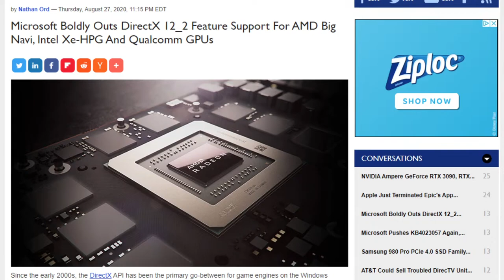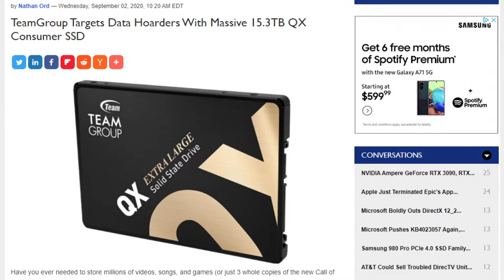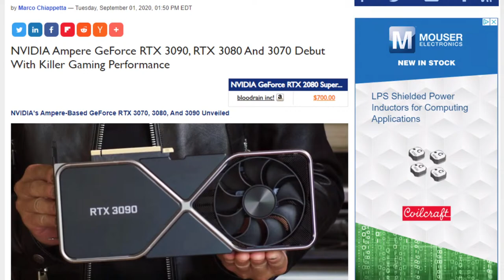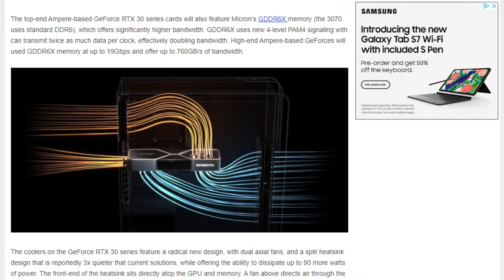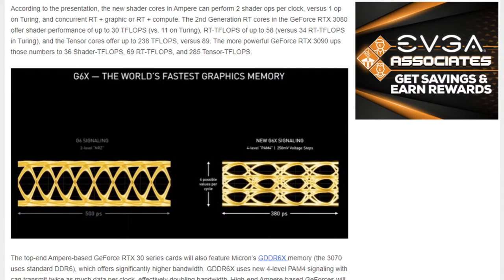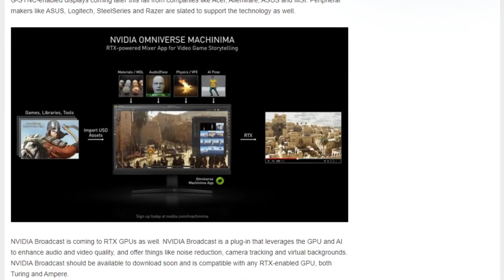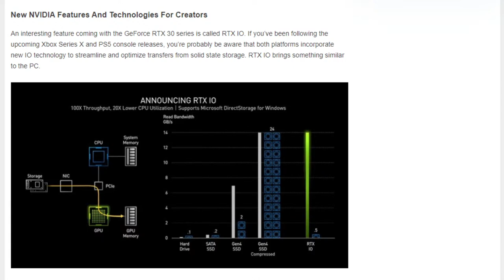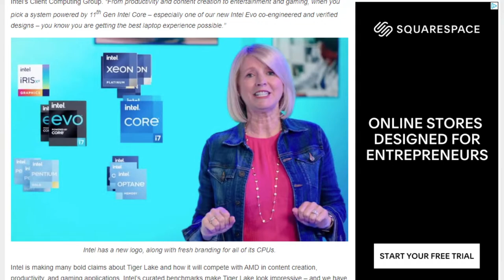NVIDIA GeForce RTX 30-Series Ampere, Intel Tiger Lake News, Performance & More! 2.5 Geeks Podcast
On this episode of HotHardware's Two And A Half Geeks, we're going to discuss NVIDIA's brand new GeForce RTX 30-Series based on the Ampere architecture, Intel’s new branding and just-announced line-up of Tiger Lake-based mobile processors, and more. Come join us today @ 5:30 PM ET, get in on the chat and get your questions answered – LIVE!